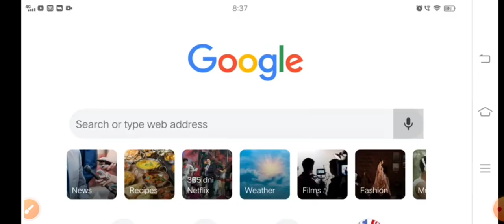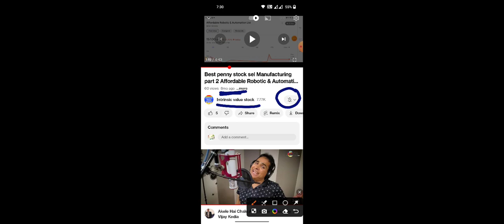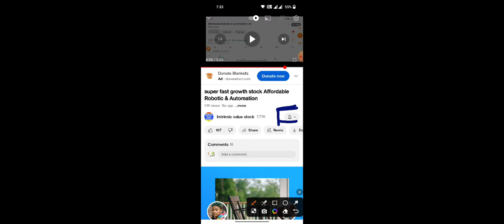Great stock अंबानी Adani बना देगा ok k Affordable Robotic & Automation Ltd